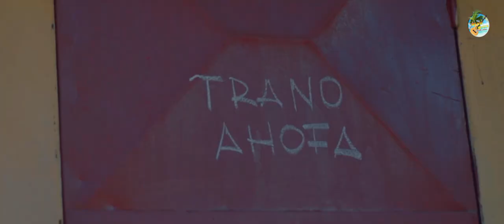OGUNO - Virism piainako | MUSIC COULEUR TROPICAL | NOUVEAUTE CLIP GASY 2022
OGUNO - Virism piainako